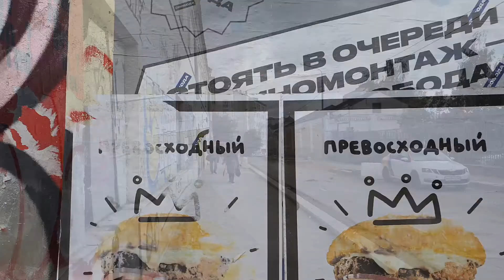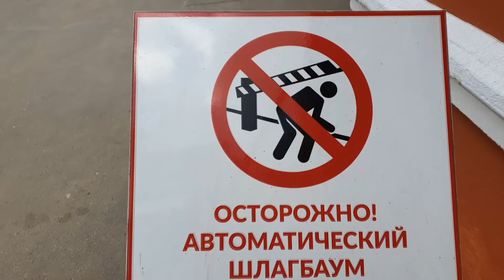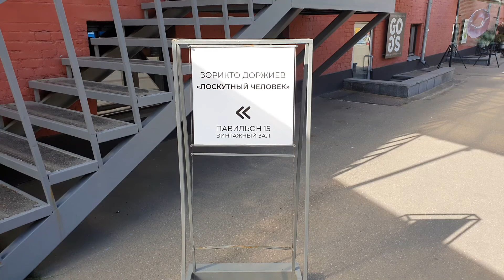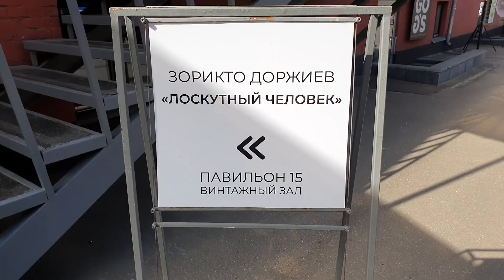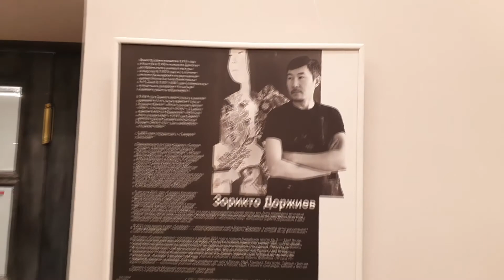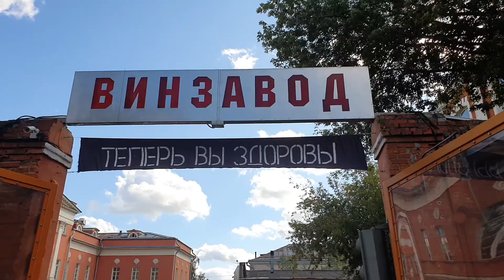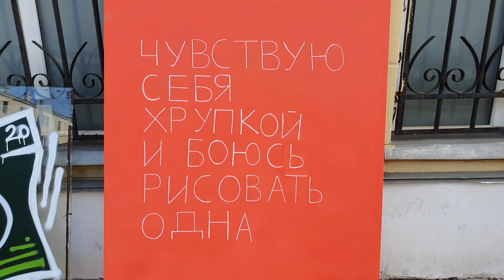Обзор выставки | ЗОРИКТО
Успел снять на Винзаводе в последний день обзор выставки одного из любимых современных художников. Зорикто Доржиев.
Умеет мастерски сочетать в себе традиции и современность, как в выборе сюжета, так и в технике, в языке выраженияю
Реализует свои замыслы не только в живописи, но и в графике, скульптуре, используя все возможные средства выражения.

Очень рекомендую увидеть это вживую! ;-)
0:00 - новая заставочка
0:15 - атмосфера Курского возкала
1:13 - тернистый путь к прекрасному
3:52 - Винзавод. "Искусство лечит"
6:20 - замечательный художник Зорикто Доржиев
18:37 - теперь вы здоровы
19:05 - всё под контролем
20:20 - многострадальная арочка у Артплея. Что думаете?
21:35 - назад в 90-е
22:16 - скорее назад к Третьяковке!